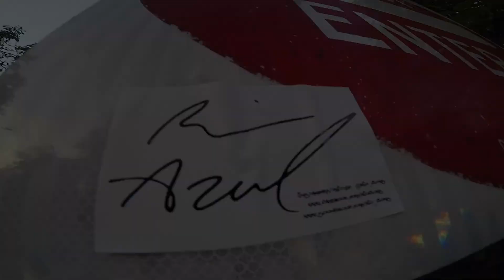Drake feat. J. Cole - Jodeci Freestyle (Freestyle Verse)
Lyrics:
I don't, won't and neva banged with the fake side/
Soul too strong to be eaten alive/
I'm a man with a plan, fuck a nueve to five/
Imma rise on the shine, and rest when I die/
I chuck three against the wall and make a bet that I sign/
Deals way past music, headcrack, I'm the truest/
God bless all the truants thinking knowledge in WorldStar/
Who always be the ones going broke for a sportscar/
Type to think they splashin on a canvas when performing on a campus/
Hyped off cameras yet they amateur actors/
See, a verse from the God throw'em off'a they're axis/
Known as an artist, but really they just be watered down/
I got the watercolor sounds that'll make'm drown/
Deep blue diving with a shark from a savage town/
The Bronx raised me, how I'm built ain't a secret child/
Wild out the womb, I'm a savior if you think about/
Prophecies that I'm breathing in the atmosphere/
Surpassing the bar, I am who you are/
Aspiring to be, just like Michael J or Lebron James/
Name bears a certain weight in the game/
Know you glad that I came, deep down in your heart/
You a fan'a the fame, something I'm born to attain/
Train my body and mind to maintain it all tame, like son Goku my name/
But I'm a student, and always will be/
Even though my wordplay is on par to be the most filthy/
Moving further than most/
I'm proposing a toast/
To every future endeavor and all the parties I'll host/
Big things from a young Prince soon to be a King/
And only growing in time, this is more than a rhyme/
A time capsule, a sign meaning the future is bright/
I'm unruly when I'm wieldin' a mic

•I’ve been yearning to release this for some time now. One of my favorite and most confident verses I’ve ever written. I hope you all enjoy. Share if you digg. 💪🏽

Peace y’all.